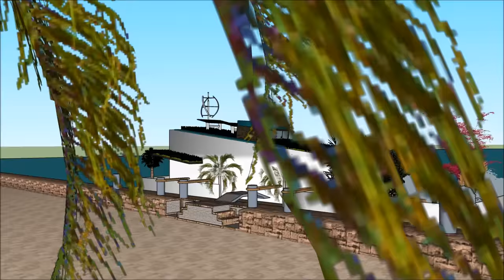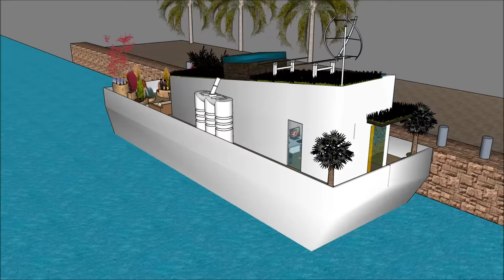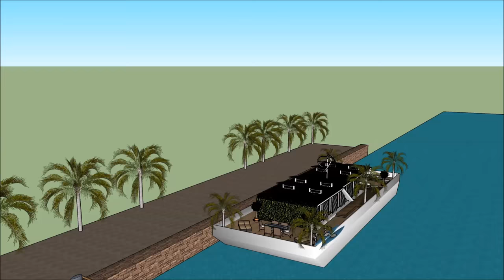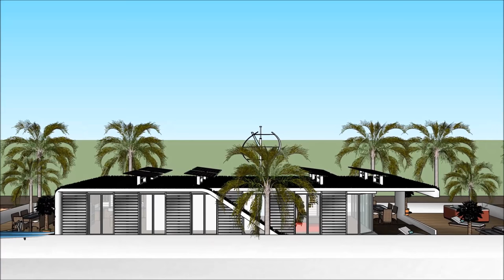Modern Kapal layar bot rumah Rumah terapung kapal pesiar Rumah terapung kapal layar indonesia di Ams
kapal pesiar, rumah perahu Perahu Modern Kapal layar bot rumah Rumah terapung kapal pesiar Rumah terapung kapal layar indonesia di Ams rumah digawe kanggo nandhang kualitas urip Rumah apung:

Modern Kapal layar bot rumah Rumah terapung kapal pesiar Rumah terapung kapal layar indonesia di Ams Kalebu Waduk Gedhe Bareng Extravagant Desain siap kanggo pangguna mewah kanggo nyewa kapal Barge barge rumah perahu

Modern Kapal layar bot rumah Rumah terapung kapal pesiar Rumah terapung kapal layar indonesia di Ams kapal pesiar, Nduweni rencana tataran tataran karo basement ngisor, sing kalebu kabeh fasilitas sing dibutuhake kanggo penyewa. Barge House nduweni desain kontemporer modern sing unik kanthi fitur arsitektur unik. Nduwe area ruang santai dhewe karo pemandangan teluk sing apik.